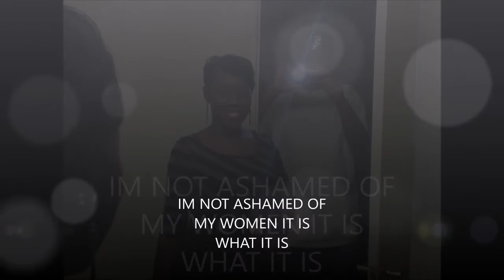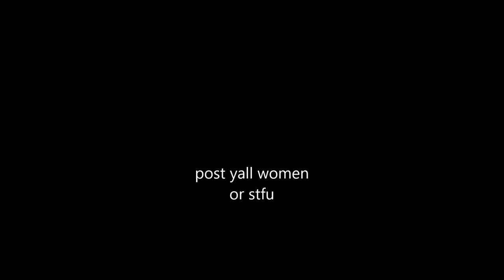HURT PARODY BY L DOT